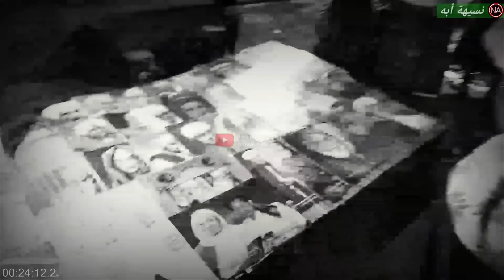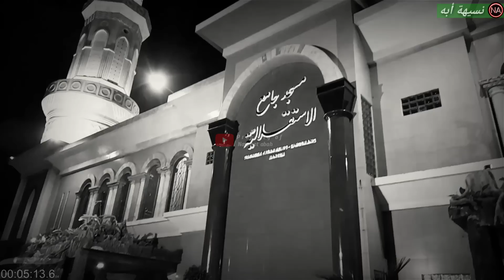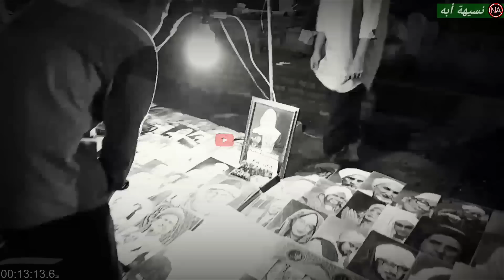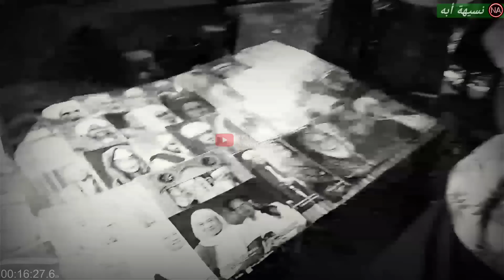KETIKA CAHAYA KANG JENG NABI NYULUSUP KA JERO HATE || ABUYA UCI CILONGOK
Nyulusupna Cahaya Kang jeng nabi || Abuya Uci,
PENGAJIAN ABUYA UCI CILONGOK,PENGAJIAN CILONGOK,PENGAJIAN MINGGUAN CILONGOK,ABUYA ENTOH,ABAH ENTOH,PENGAJIAN ABUYA ENTOH,